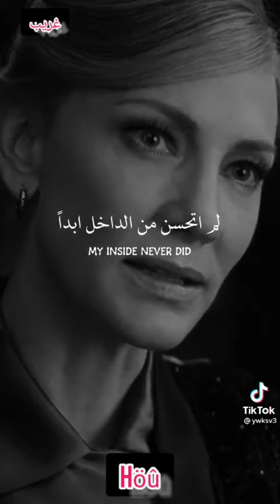i wanna feel again People who have lost loved ones...😥 أشخاص فقدو أعز أحبابهم...لا لأصحب القلب صغر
شيء يوجع القلب ...😥 اشخاص ألمهم كبير
الله يرحمنا ويرحم جميع امواتنا...😥